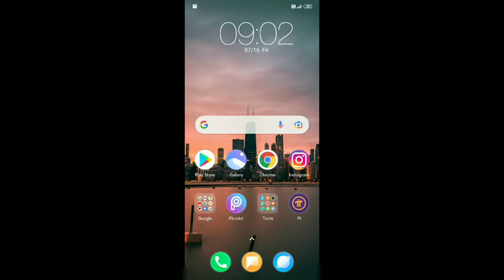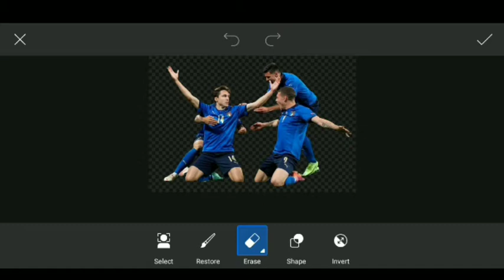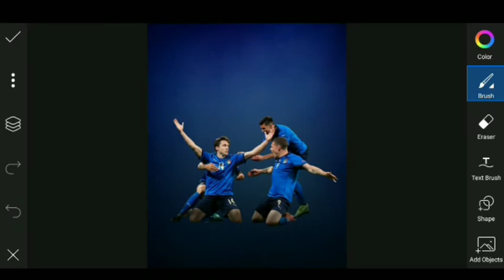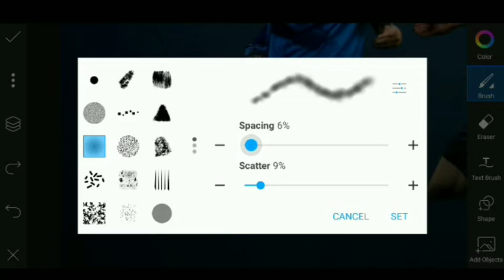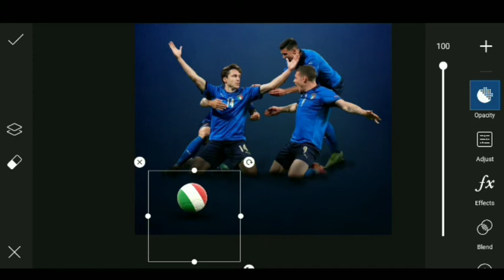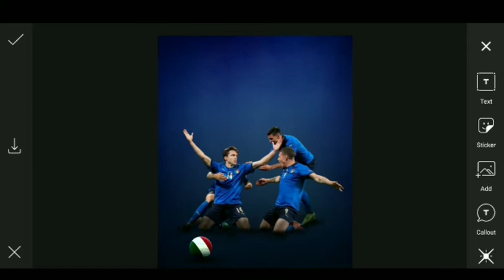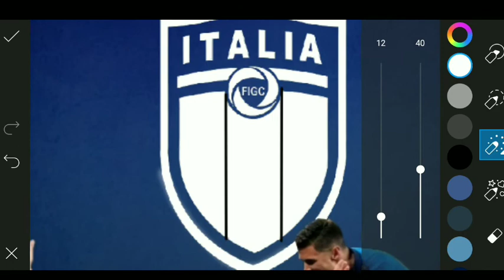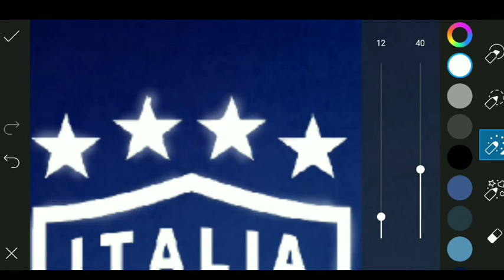PicsArt Poster Editing Tutorial For Euro Cup Champions ITALY TEAM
⭕️Instagram new model story / post editing on PicsArt

⭕️photo remove background apk/ messi poster maiking in picsart

⭕️Ibrahimovic sky shadow pixart editing tutorial